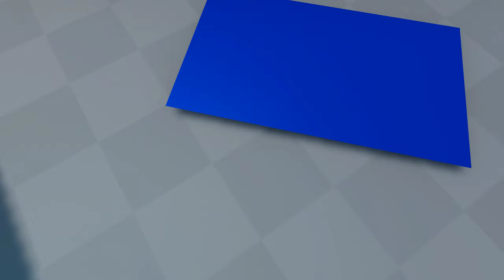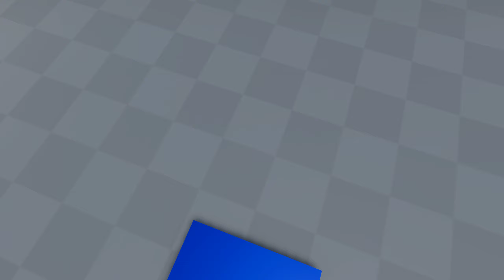Portal Clone in Unity